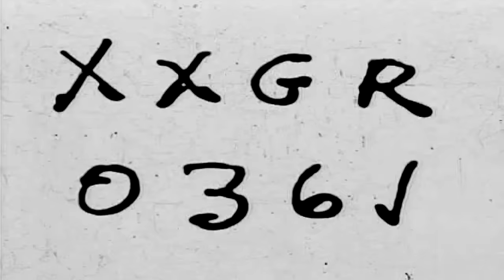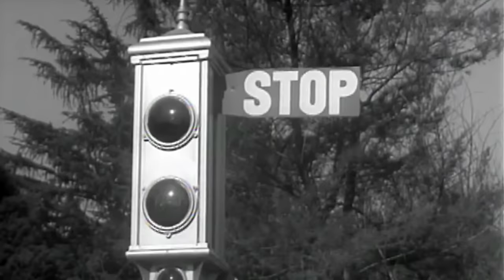Angel Stanich - Mezcalito (Montaje Acido)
Music video by Angel Stanich performing Mezcalito (Montaje Acido). (C)2014 Sony Music Entertainment España S.L.